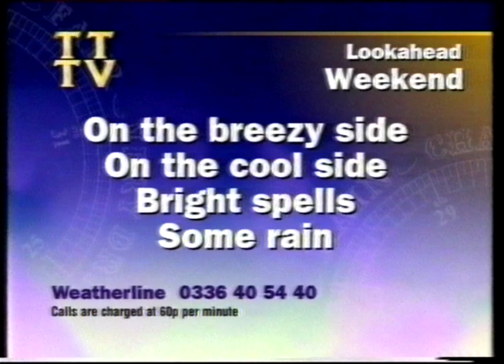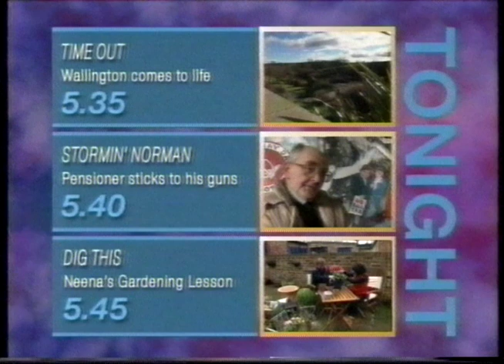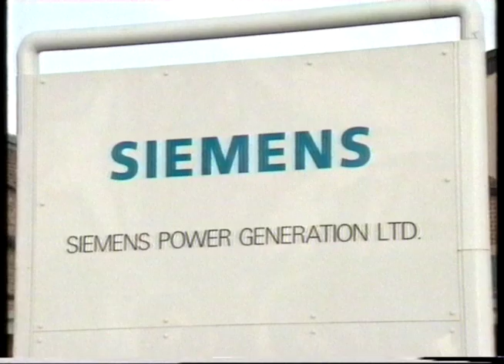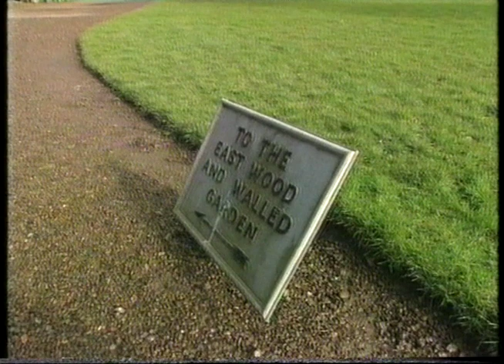North East Tonight 18th March 1999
Weather with Bob Johnson
News with Mike Neville and Pam Royle